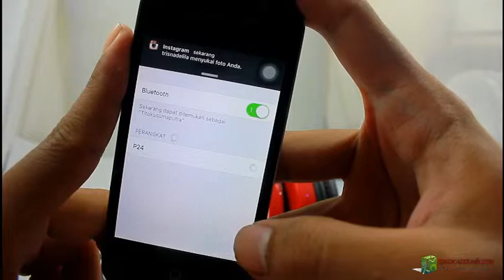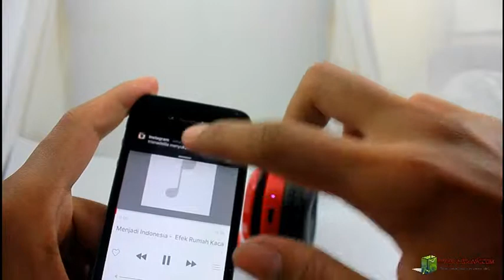Headphone Wireless from Tokokadounik.com